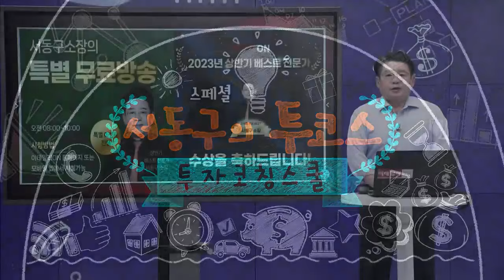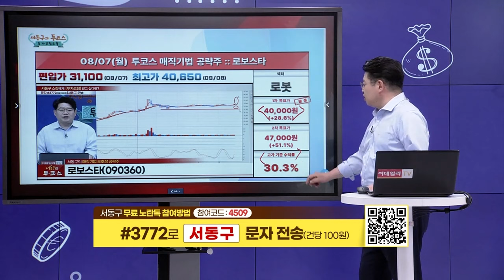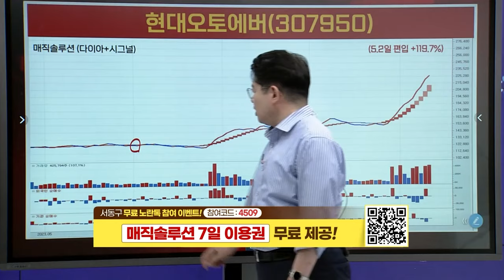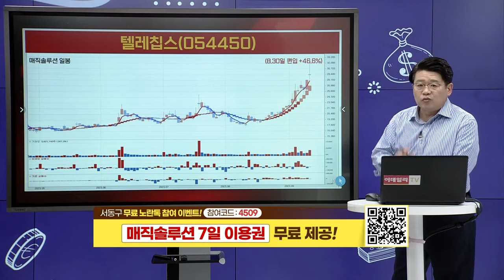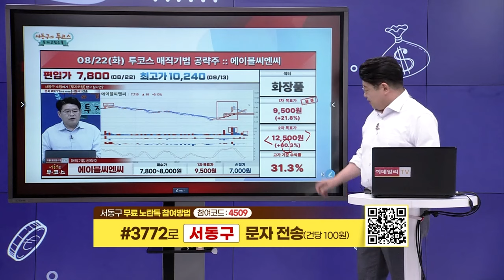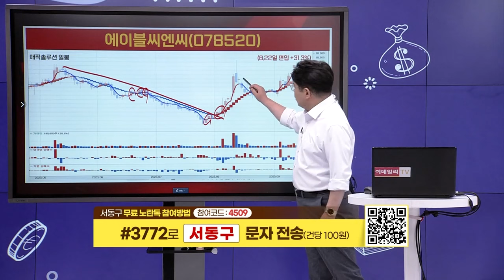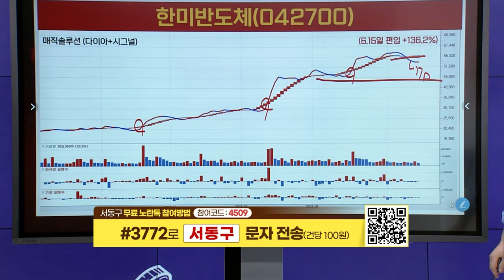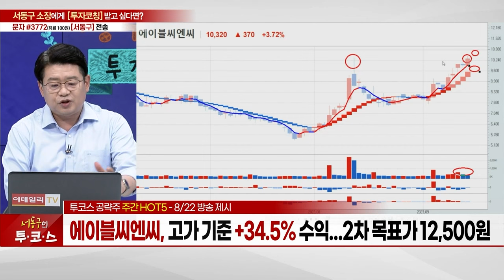레인보우로보틱스, 에스비비테크, 로보스타, 현대오토에버, 텔레칩스, 코스메카코리아, 에이블씨엔씨, 펨트론, 한미반도체_서동구의 투코스 (20230918)